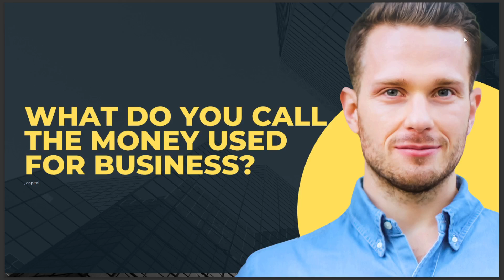WHAT DO YOU CALL THE MONEY USED FOR BUSINESS